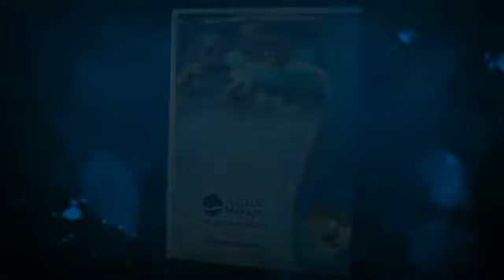AQUA Market - The Truly Pool Experts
Aqua Market is the TRUE POOL EXPERT! We are a family company with 8 yrs of experience in the market. We offer service, maintenance, supplies and sales of all your pool needs. MEMBER of the FL SWIMMING POOL ASSOC. Free Water testing! EQUIPMENT EXPORT